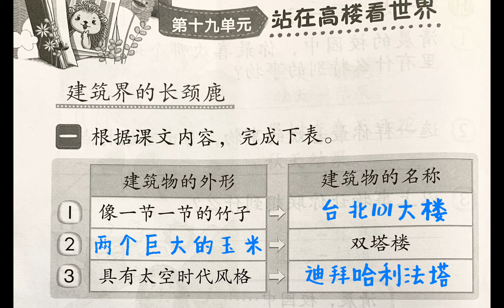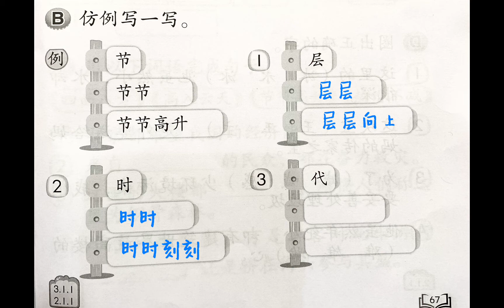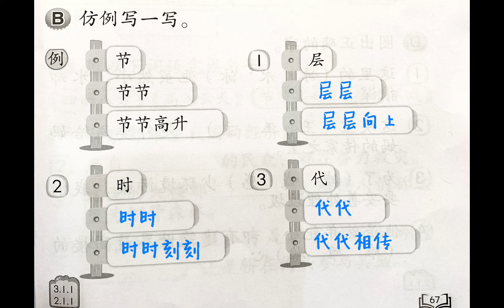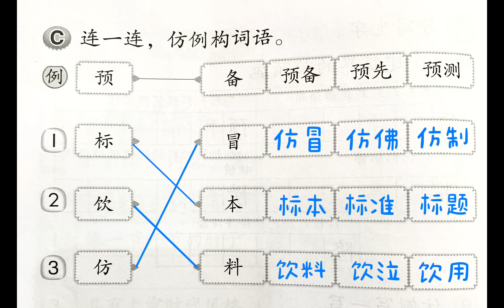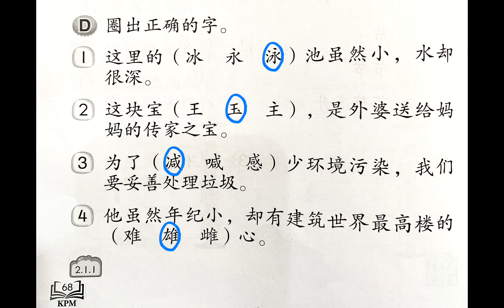活动本 KSSR SEMAKAN 三年级华文活动本（下册） pg66-68 【第十九单元 站在高楼看世界】